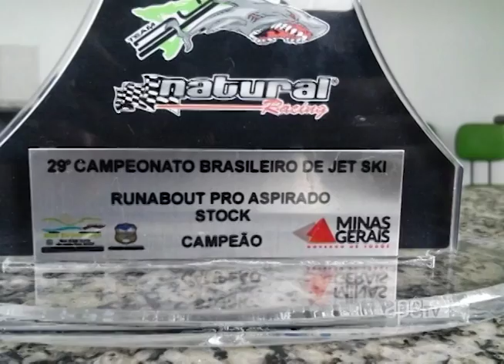ApêTV - Pilotos de Jetski 05/06/16